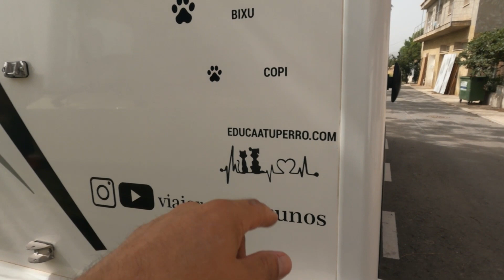Mejoras Mclouis MC4 373G (el placer de la libertad viajeros_perrunos)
✅  MCLOUIS MC4 373G  (el placer de la libertad  viajeros_perrunos)
Bienvenidos a el placer de la libertad : Nuestra   Autocaravana McLouis MC4 373G". En este emocionante episodio, te llevaremos a un viaje virtual dentro de esta lujosa autocaravana que está lista para llevarte a aventuras inolvidables.

Si te apasiona viajar y estás buscando la autocaravana perfecta, este vídeo es para ti.

¿Listos para comenzar este emocionante viaje virtual? ¡Vamos a ello!

os enseñamos nuestra casa rodante desde cuando la compramos , hasta el dia de hoy  , con las mejoras que le hemos echo, mostramos las reformas y nuestra forma de viajar , entre las mejoras estan suspension neumatica , cambio de grifo en cocina y ajustes en la mesa del salon, entre otras cosillas  mas
Grifo de cocina
Suspension neumatica marca Oria balonas de 8 instalada en Caravanas Murcia

La libertad de viajar nunca ha sido tan accesible como con la McLouis MC4 373G. ¡Prepárate para enamorarte de la vida en la carretera!

   ✏️ SUSCRIBETE para formar parte de la Familia Viajera 🦮🦮🐕 , Si te ha gustado el vídeo de hoy háznoslo saber con un buen LIKE 👍 💬 Déjanos un COMENTARIO o curiosidad para que nos conozcamos un poquito más. ¡Nos vemos👀👀 en los próximos videos! 😘😘

  Besitos viajeros_perrunos  🐕🐕🐕🐾🐾🐾♥️♥️♥️ 😘😘😘